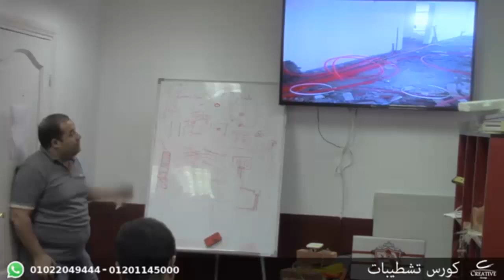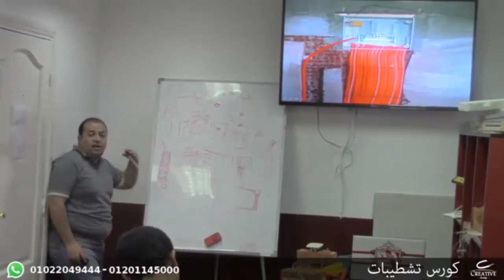70 أنواع لوحات الكهرباء